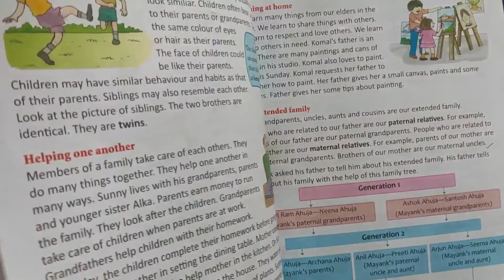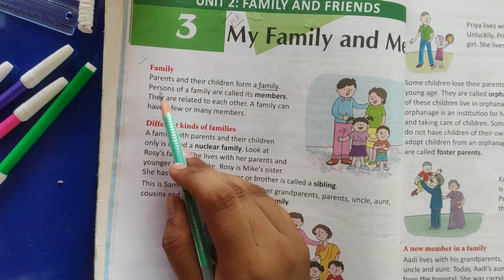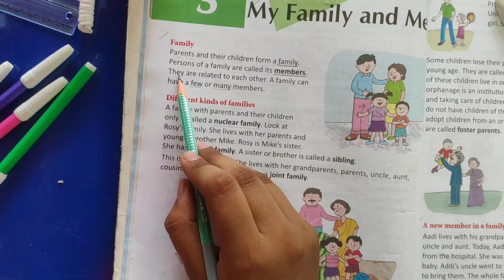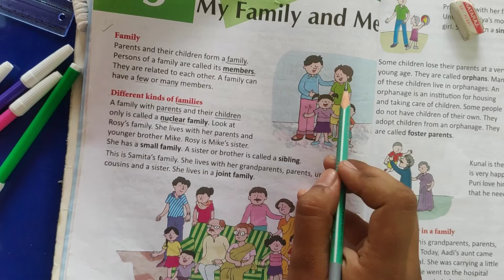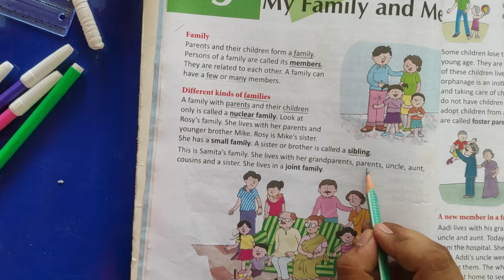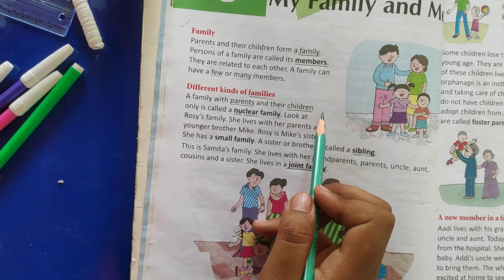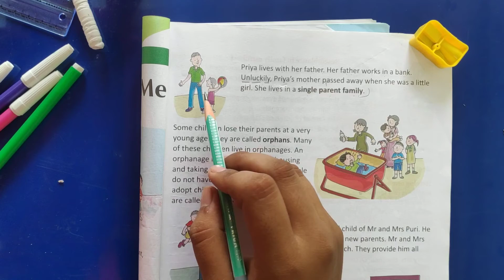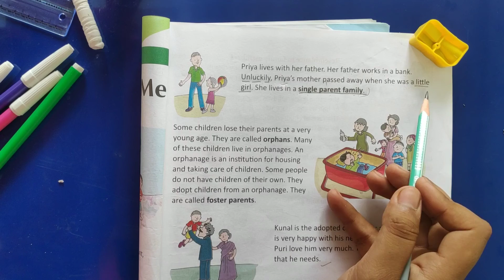Chapter- My family and me | EVS | Class- 3rd | Reading and Explanation